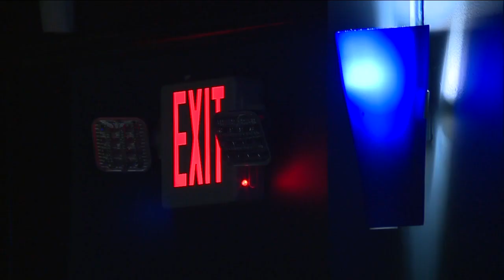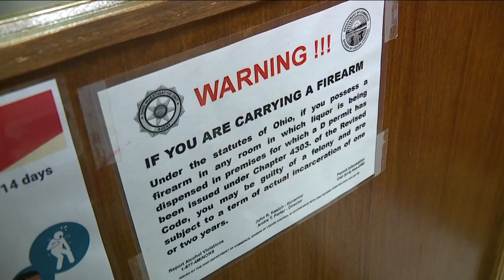32-year-old man dead after incident outside of Lorain club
A 32-year-old man was killed in a shooting that took place at a bar in Lorain early Sunday morning, according to the Lorain Police Department.